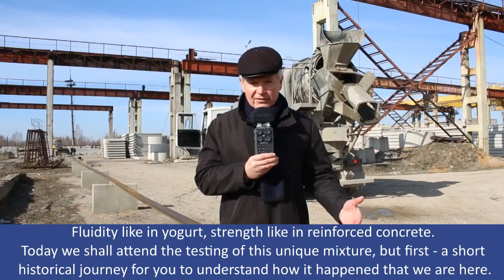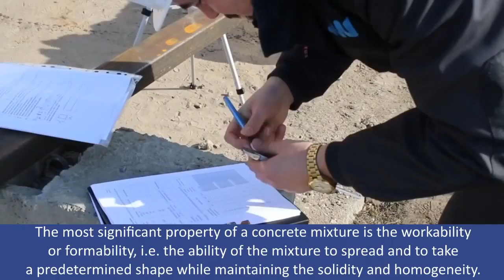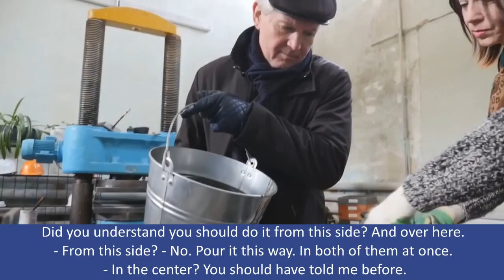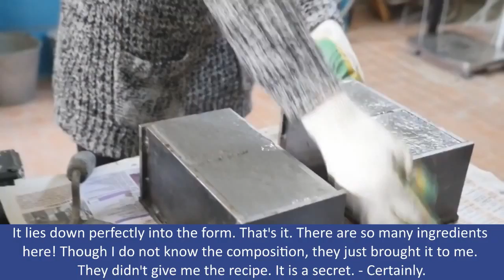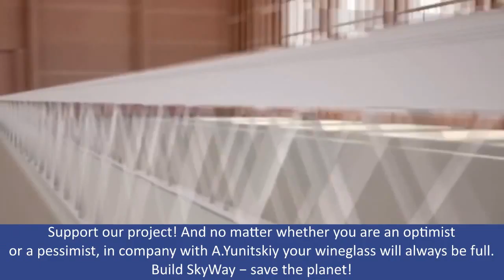Special concrete – SkyWay classified development